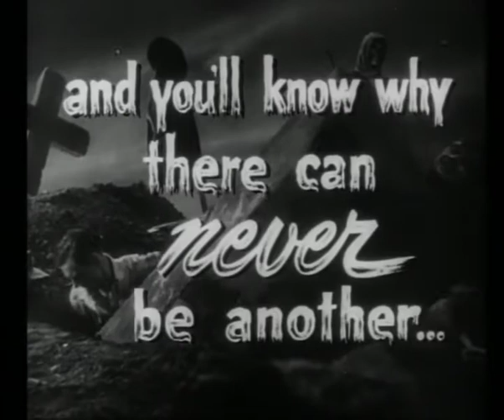Frankenstein - Trailer originale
Il capolavoro di James Whale insieme a "L'uomo invisibile": Frankestein in versione integrale con il suo splendido doppiaggio d'epoca!